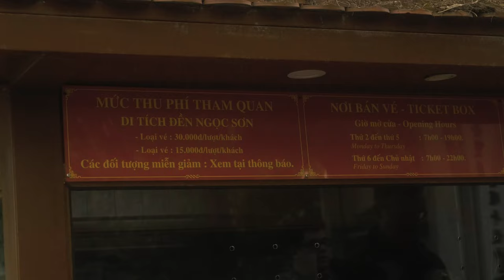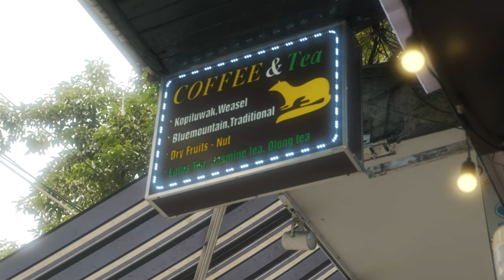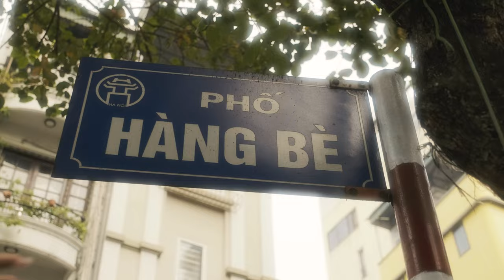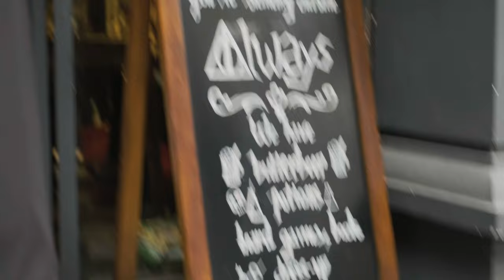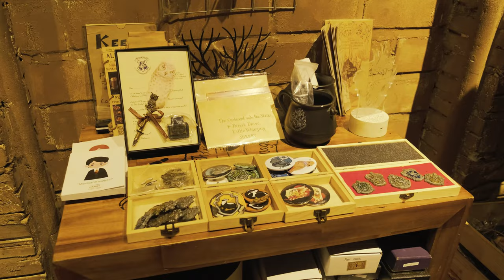VLOG | Hanoi, Vietnam - 'Phở Gà', 'Hoan Kiem Lake', 'Ngọc Sơn Temple', 'Kopi luwak' | Episode 2